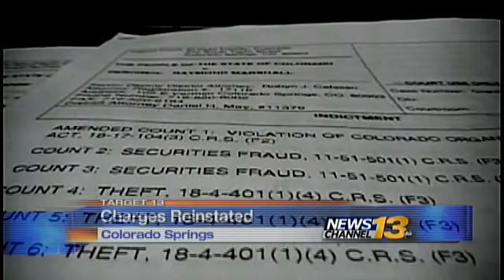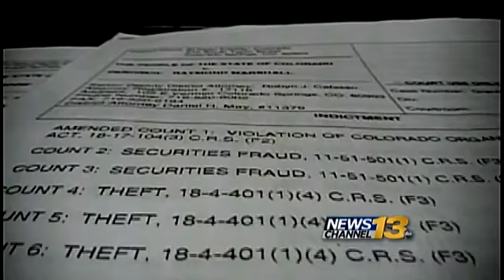Charges back for Ray Marshall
Developer faces charges two years after a judge dismissed them.